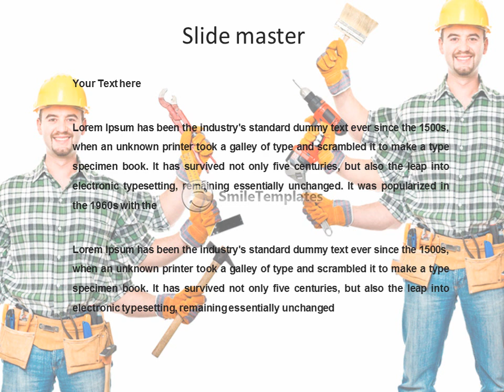In the builder six hands with different tools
To download this template in PowerPoint format (.pptx) please go If you want see some related templates on these theme, please go